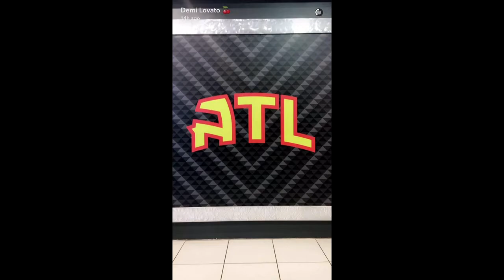Demi Lovato and Nick Jonas Kick Off Their Future Now Tour in Atlanta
The Future Now tour has officially begun! Demi and Nick Snapchatted behind the scenes of the opening night of their tour in Atlanta.